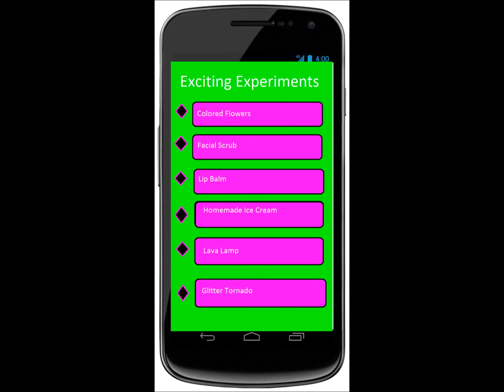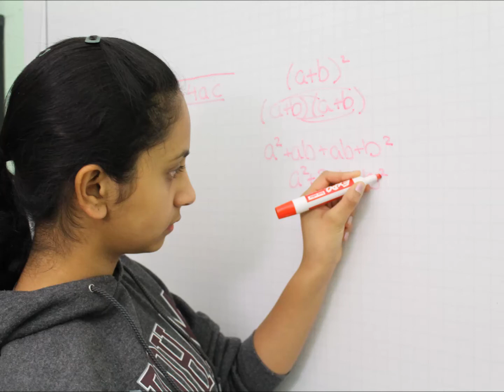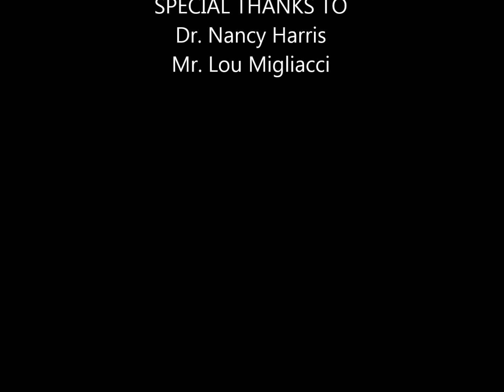Verizon App Challenge 2013-14 - Super Science Girl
A video designed by the JTMS GATEways class as our visual presentation for entry in the Verizon Innovation App Challenge competition.